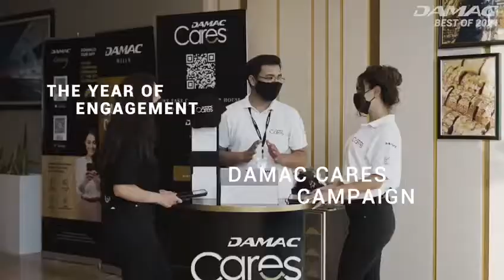Damac properties in Dubai